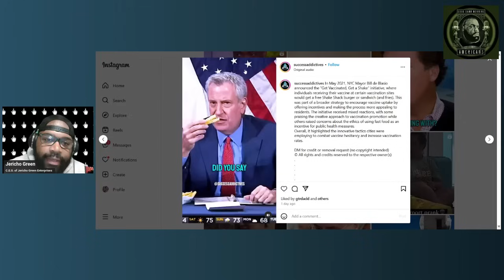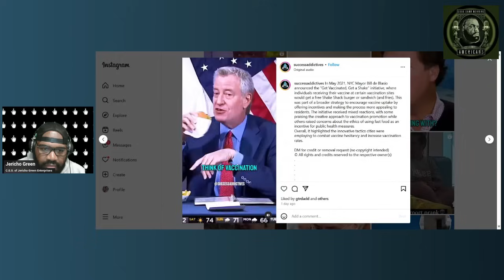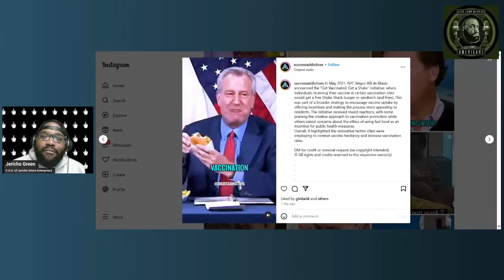Remember this sh*t?